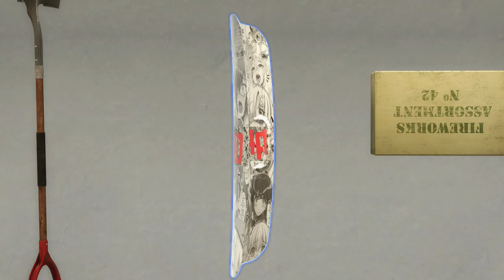| Ahegao | Police Shield | Desu!